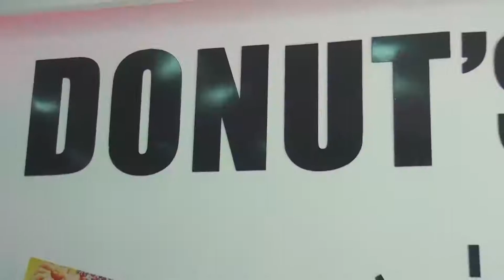مهند السيلاوي انجازات وطنية